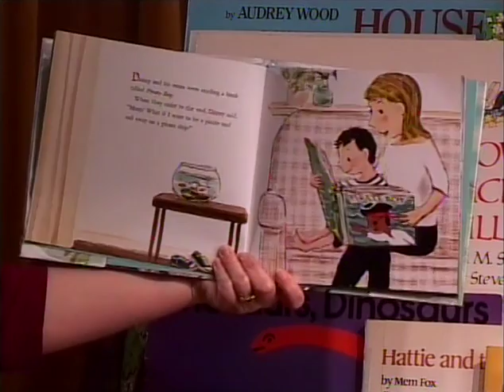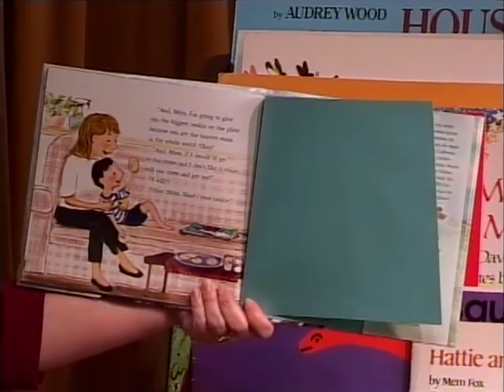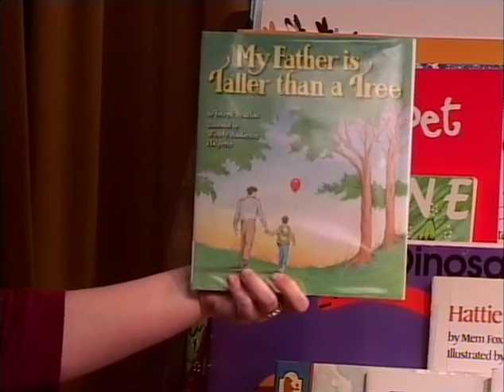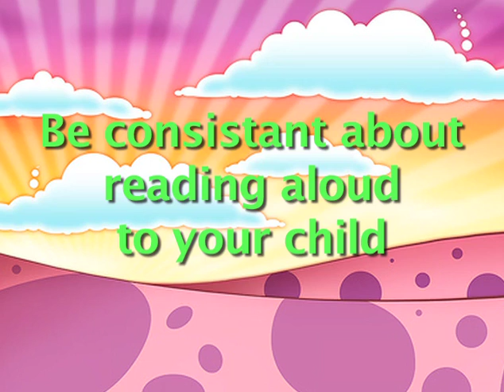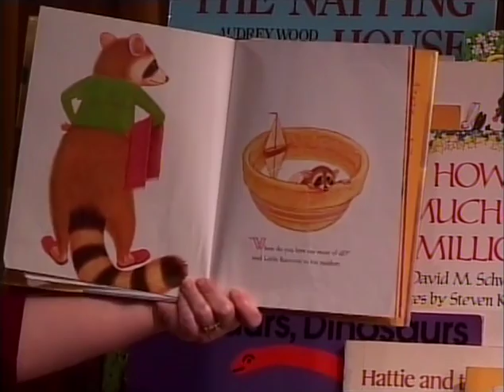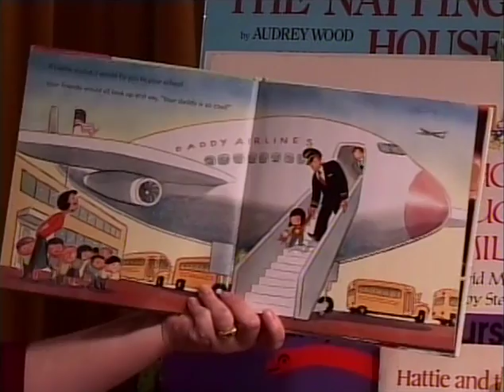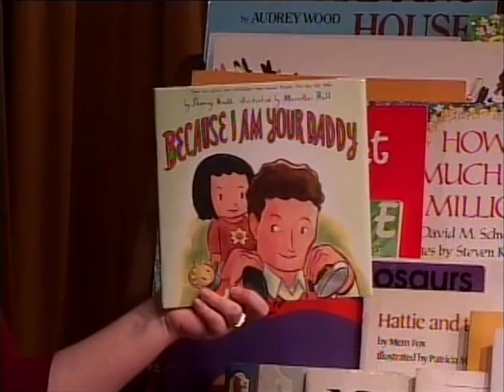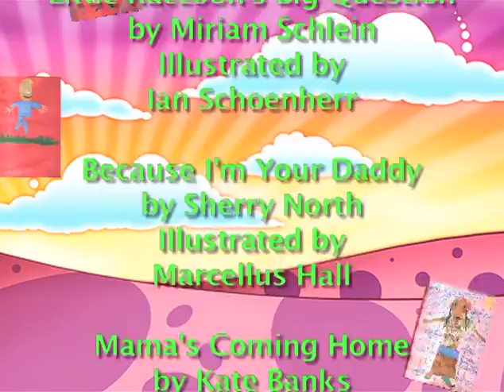San Bruno Library Presents Once Upon a Time #50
San Bruno Library Presents Once Upon a Time
Storytime 50
"Families"
Taped by San Bruno Cable
April 2012
trt 28:27